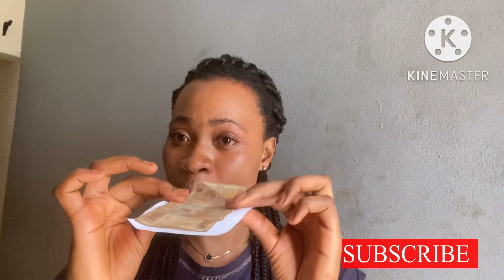Write 888 and keep under your pillow see what happens next